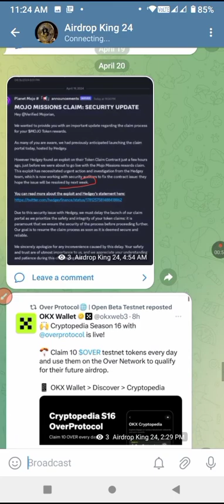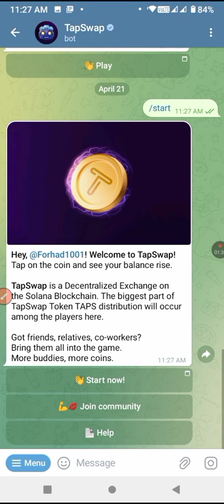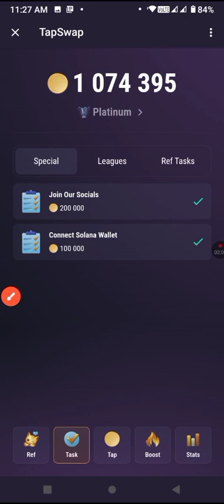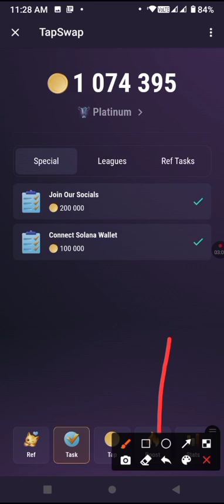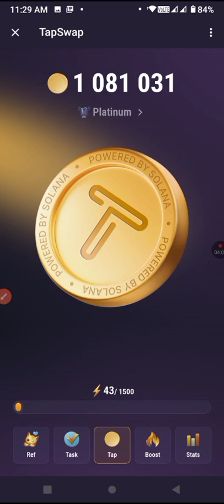tapswap mining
ফ্রী ইনকাম করতে চাইলে অবশ্যই টেলিগ্রামে জয়েন থাকতে হবে